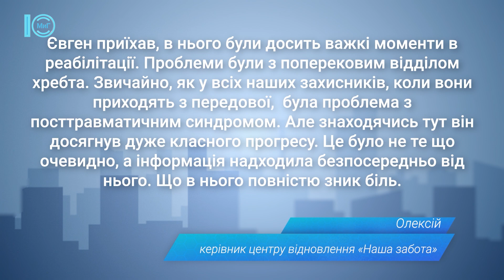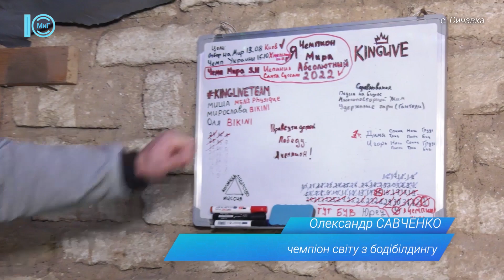ХРОНІКИ ВОЄННОГО СТАНУ. Южне. 14 листопада 2022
0:00 - Херсон звільнений від окупантів: южненські волонтери збирають допомогу для мешканців.
4:57 - Історія відновлення: лікарі поставили на ноги южненського військового після травми.
9:26 - Тренажерка в гаражі. Чемпіон світу Олександр Савченко показує, як готується до змагань.